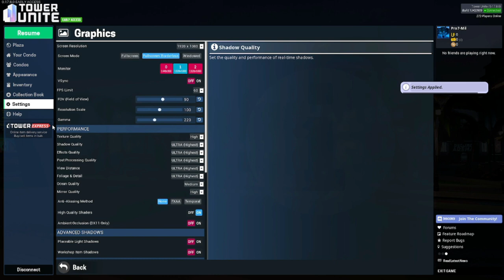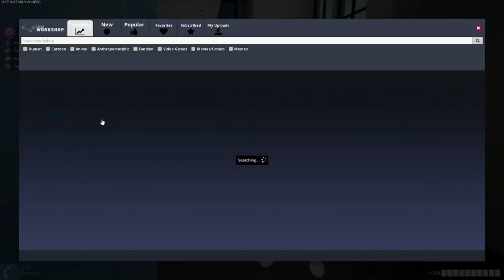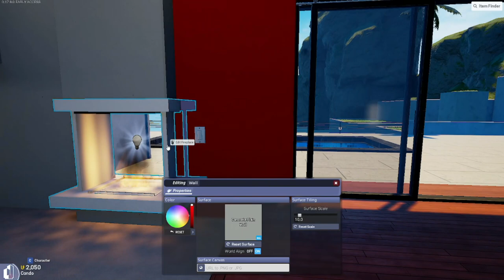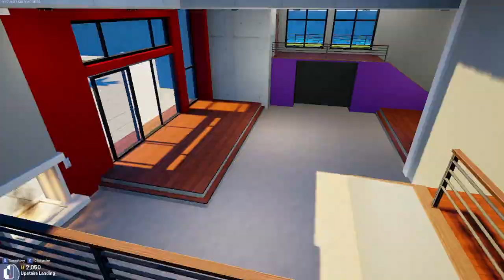TA GRA JEST ŚWIETNA! *NOSTALGIA 2016!* | TOWER UNITE [01]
MOJE SOCIALE!